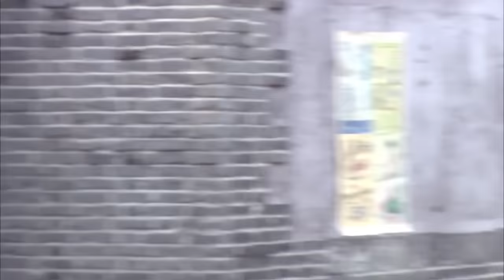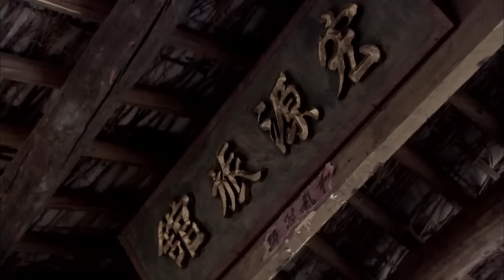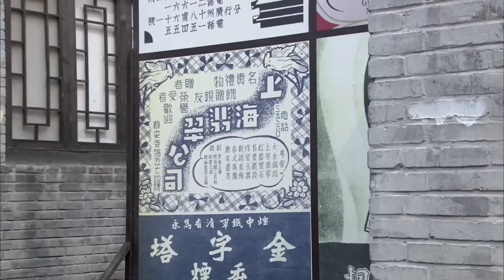電影！美女假裝向日軍求救，日軍果然上當，下秒直接送他見閻王 🔥 功夫 | Kung Fu